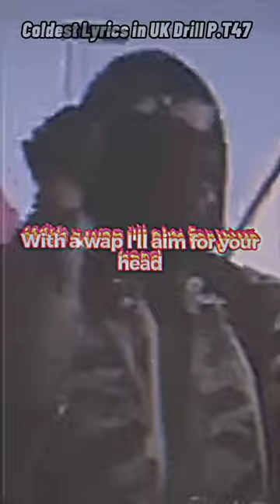Coldest Lyrics in UK Drill P.T47🥶🥶🥶..................